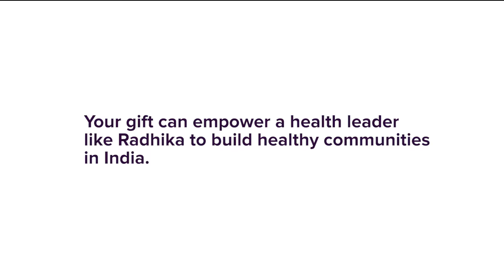Meet health leader Radhika - Opportunity International Australia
Empower women and build healthy communities through Women4Women.